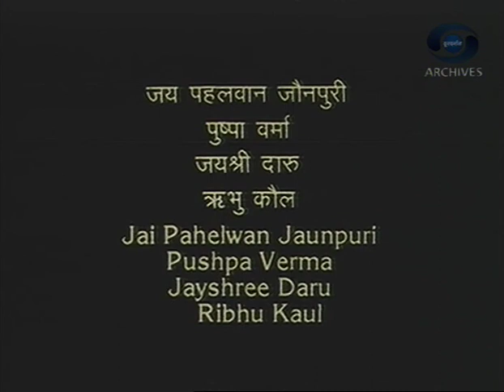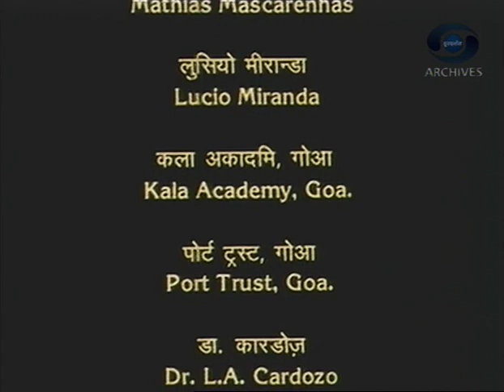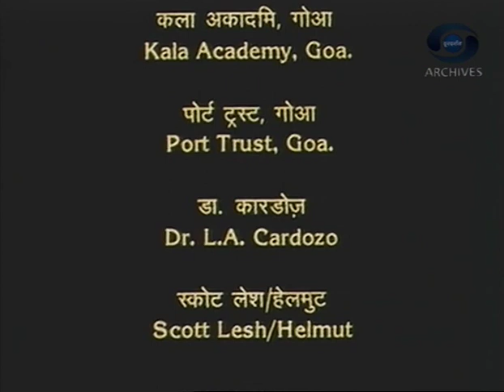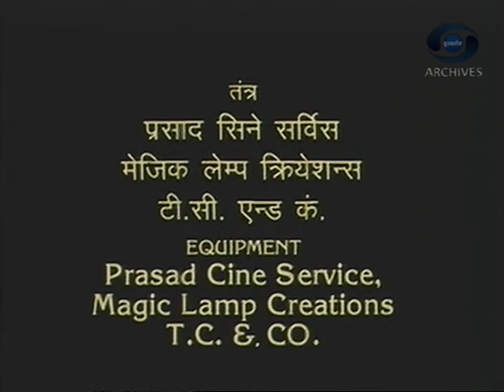Idiot aka Ahmaq (1992) w/Esub || Shah Rukh Khan || Mani Kaul || Part 2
Idiot is a 1992 Hindi film based on Fyodor Dostoevsky's 1869 novel, The Idiot. It was directed by Mani Kaul and starred Shah Rukh Khan and Ayub Khan-Din. The film debuted at the New York Film Festival in October 1992. In this version of the tale, placed in contemporary Mumbai, Prince Miskin (Khan-Din) is a man whose epilepsy is mistaken for idiocy.